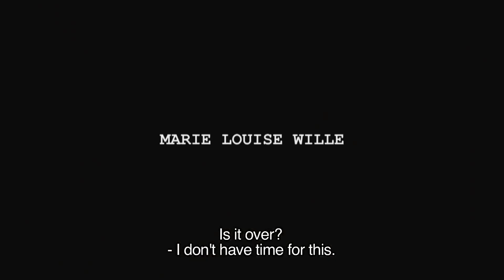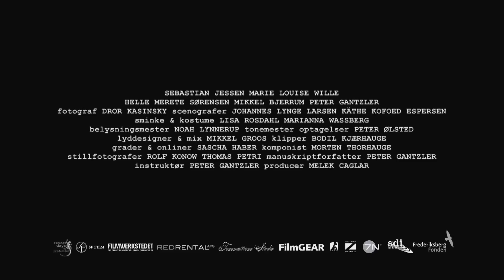Dreng (Boy) - Trailer HD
Dreng (2011)

Žanr: Drama
Režija: Peter Gantzler
Glavne uloge: Sebastian Jessen, Marie Louise Wille, Helle Merete Sørensen ...